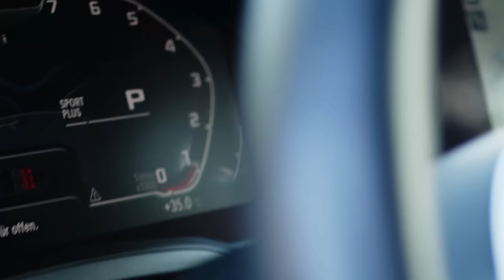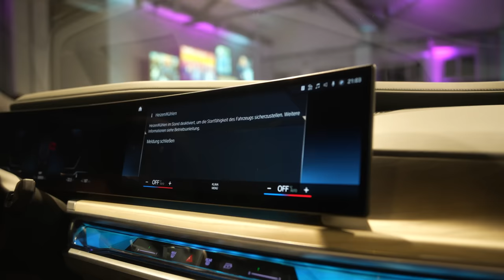Vorstellung des neuen BMW i7 - in Kooperation mit BMW Hamburg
In diesem Video stelle ich gemeinsam mit BMW Genius Sean das neue Flaggschiff von BMW vor, den BMW i7. Ich freue mich auf weitere gemeinsame Events im kommenden Jahr und die ein oder andere Testfahrt.